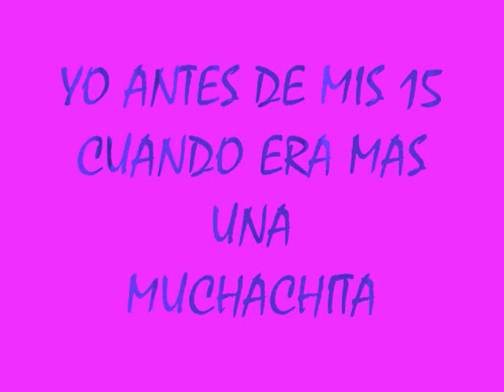ESTHER 15th B-DAY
LILINA CUMPLE CON FOTOS ANTES Y DESPUES